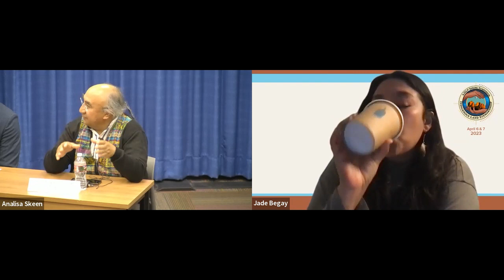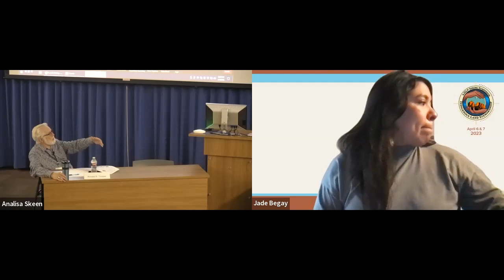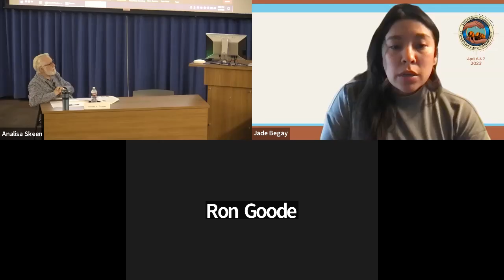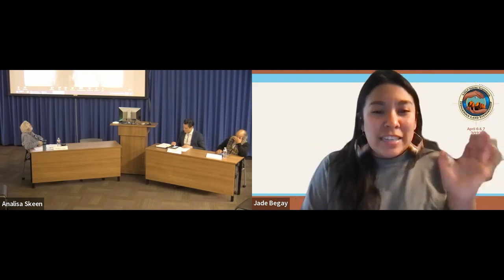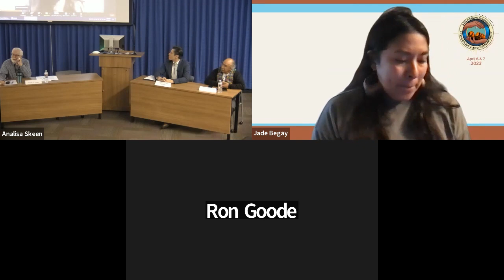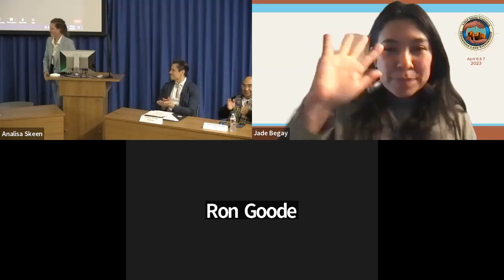AJELP Spring Symposium on Indigenous Land Stewardship - Panel 4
Panel 4: Indigenous Knowledge in Land Stewardship Law and Policy

The University of Arizona Law’s Arizona Journal of Environmental Law and Policy (AJELP) hosted the Spring Symposium on Indigenous Land Stewardship, April 6 and 7, at the University of Arizona campus.

The hybrid symposium brought together a diverse array of leaders from tribal communities, academia, the public sector, and advocacy organizations to discuss current efforts within the field of Indigenous land stewardship and its intersections with domestic and international law and policy.

This is the recording of the fourth panel of Day 2 of the Symposium, entitled Indigenous Knowledge in Land Stewardship Law and Policy. It was moderated by UArizona Professor Ronald R. Trosper (Confederated Salish and Kootenai Tribes). This panel featured Jade Begay (Diné and Tesuque Pueblo), Director of Policy & Advocacy for NDN Collective; Jose Francisco Calí Tzay (Maya Kaqchikel), UN Special Rapporteur on the Rights of Indigenous Peoples; Ron Goode (North Fork Mono),  Chairman of the North Fork Mono Tribe; and Anthony (Morgan) Rodman (Cherokee Nation and Osage Nation), Executive Director of the White House Council on Native American Affairs. The panel discussed how to define Indigenous knowledge, on-the-ground applications of Indigenous knowledge such as cultural burning in California forests, and recent efforts to incorporate and protect Indigenous knowledge in federal policy and in international conservation and climate change negotiations.